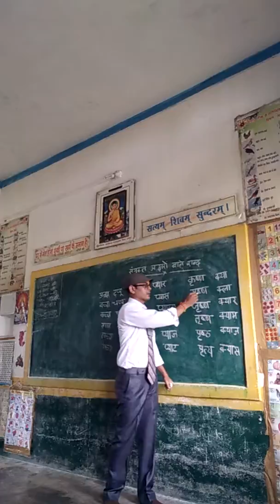संयुक्त अक्षरों वाले शब्द सीखना...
शा. प्राथमिक शाला सुखापाली. शिक्षक विनोद कुमार पटेल